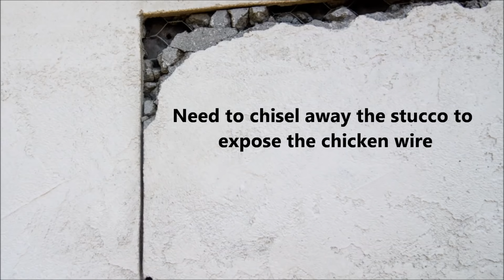Installing a wall air conditioner LG1215ER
Short video of how I put a window type A/C in the wall of my bedroom.